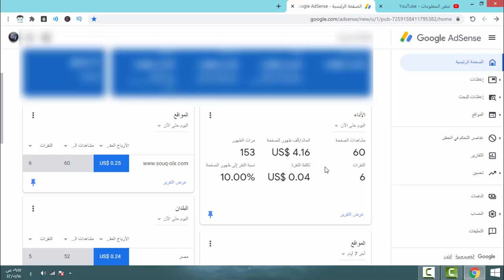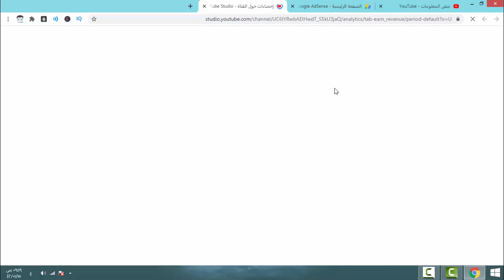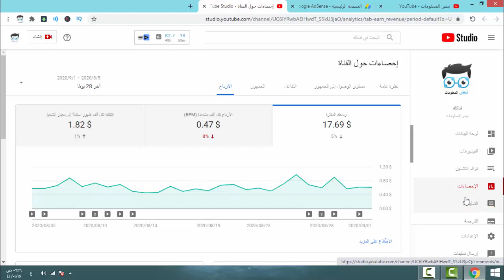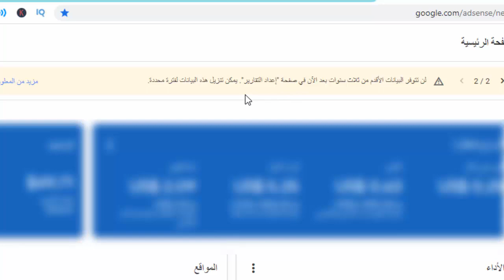ادسنس تعزل تقرير قناة اليوتيوب من داخل حساب ادسنس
ادسنس توفي بوعدها لكل مستخدميها اليوم وتعزل تقرير قناة اليوتيوب من داخل حساب ادسنس يمكنك الان مشاهدة تفصيل القناة من نحاية التقرير اليوميه او الشهريه او الثانويه علي منصة اليوتيوب في قسم الاحصائيات المتوجده داخل قناة اليوتيوب واصبحة تقرير المحتوي فقط داخل حساب ادسنس